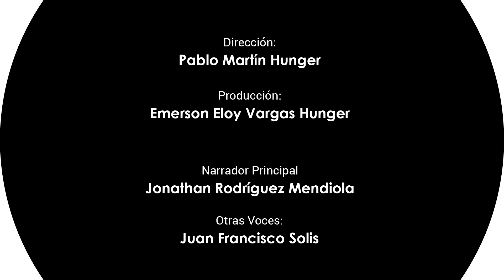287 Leal al Nombre de Familia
¡Momentos con Dios!! El título de hoy es: "Leal al Nombre de Familia". Dios te regale su paz y bendición... ¡Comparte esta reflexión con tus amigos!